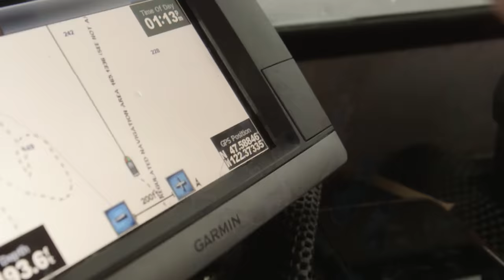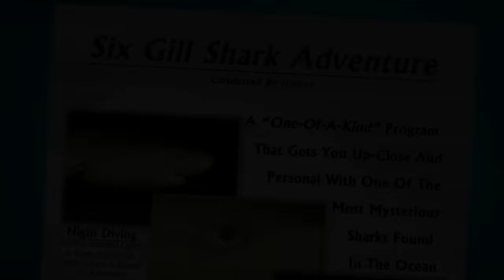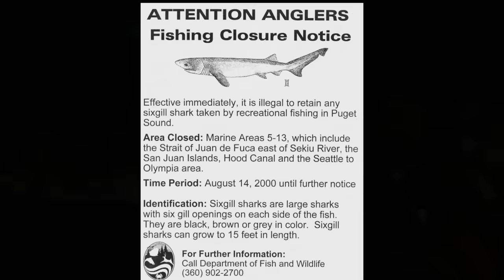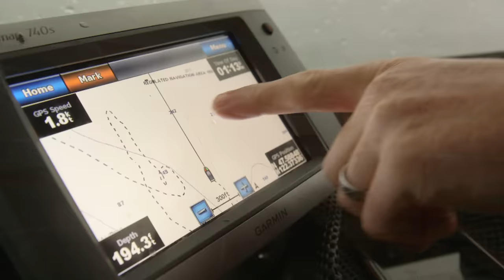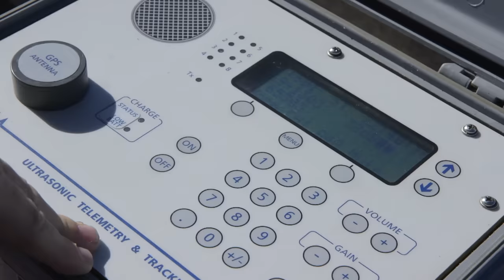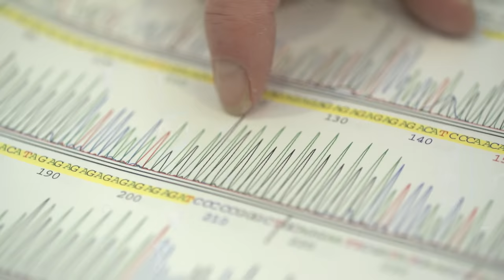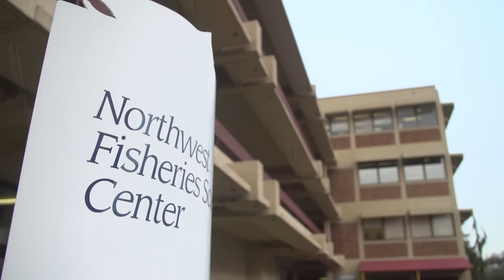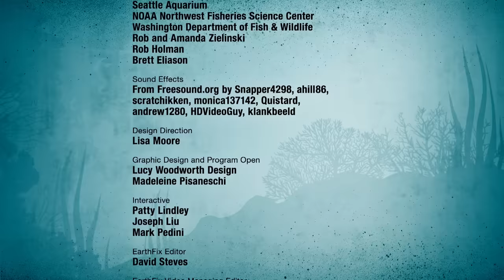Wildlife Detectives: Mystery Sharks of Seattle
One of the world's largest and most elusive predatory sharks, the sixgill, suddenly appears in Seattle's waters. These creatures typically dwell in darkness several thousands of feet beneath the surface. Little is known about them. What would make them appear in the shallows of Puget Sound? And what does it say about our oceans? Researchers are hunting for answers.

Written, directed and produced by Michael Werner